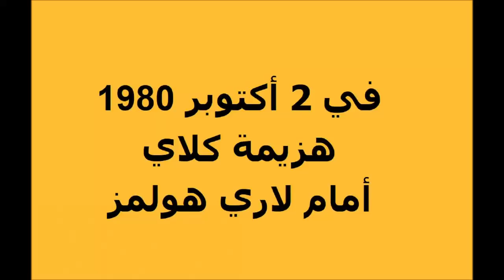تايسون عاهد كلاي أن ينتقم له من ذلك الملاكم